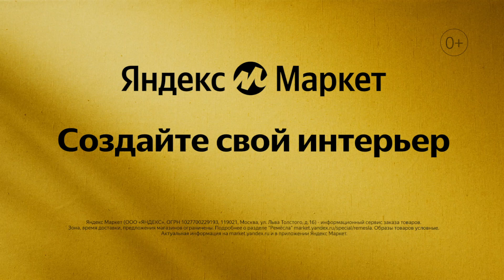Yandex Market x Ремесла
production: Yandex in house